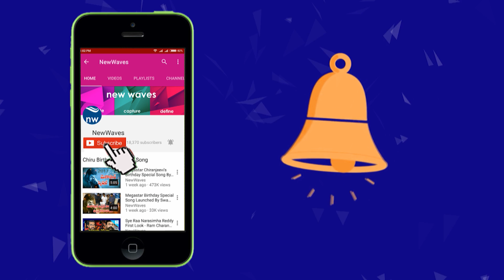Srimukhi's BTech Babulu Movie Back to Back Promos | Nandu | New Waves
anchor sreemukhi's btech babulu back to back promos. nandu and srimukhi plays lead roles.